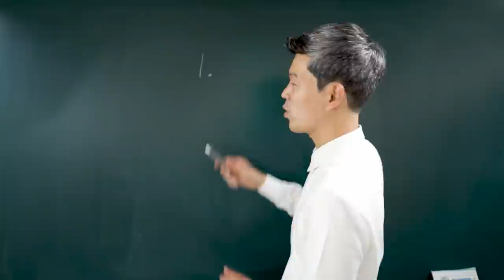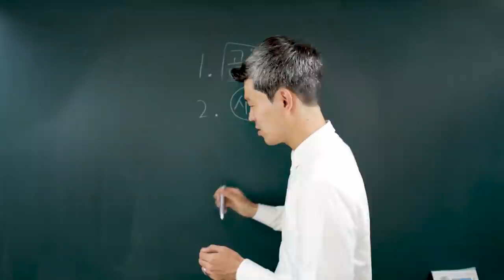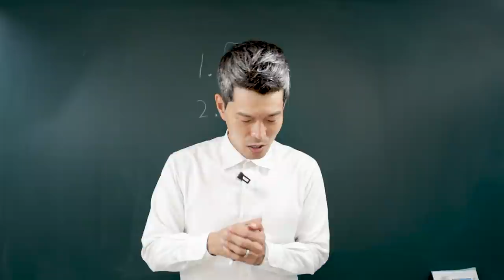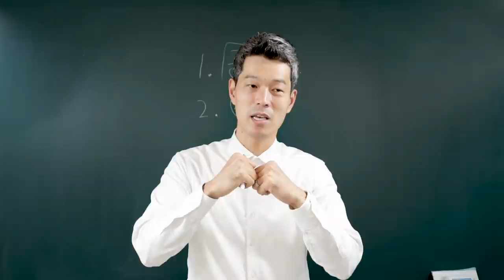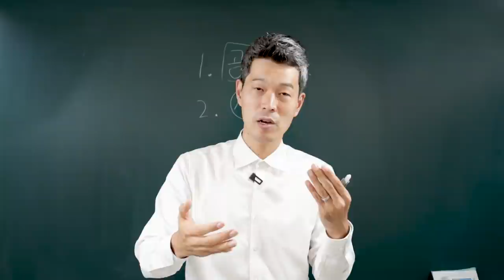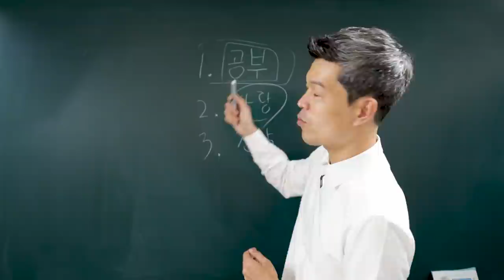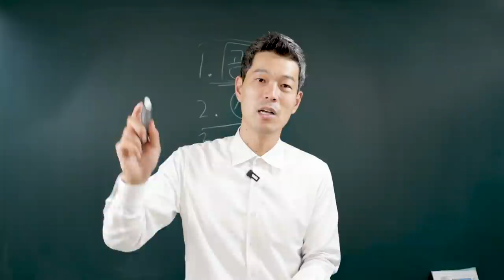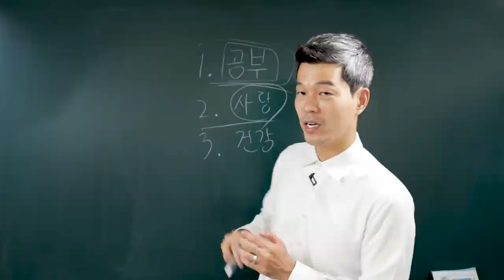바보같은 그리고 반복되는 후회